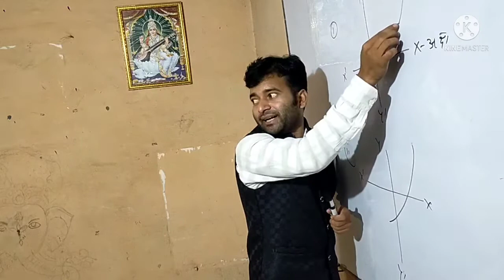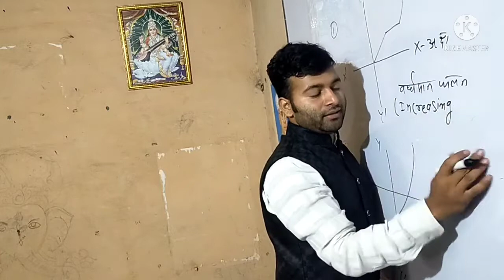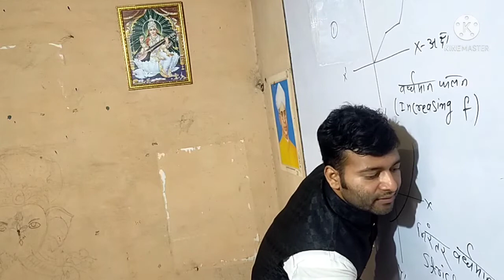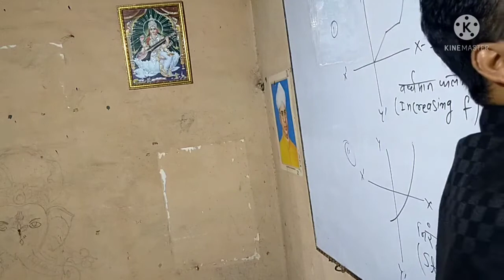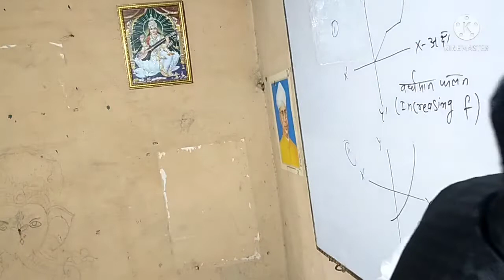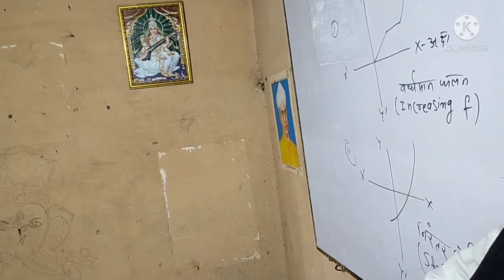ITC coaching Kahalgaon class video 12th maths theory of 6.2 application of differentiation theory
ITC coaching Kahalgaon 12th maths theory class video exercise 6.2 theory theory of exercise 6.2 by SK sir BSc b.Ed CTET